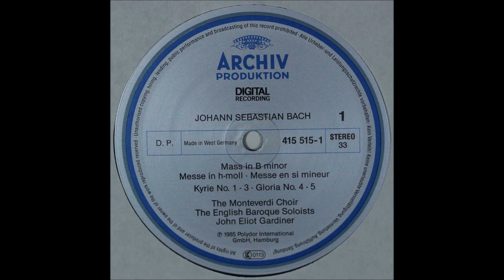Bach, Mass B Minor, side 1, John Eliot Gardiner,cond